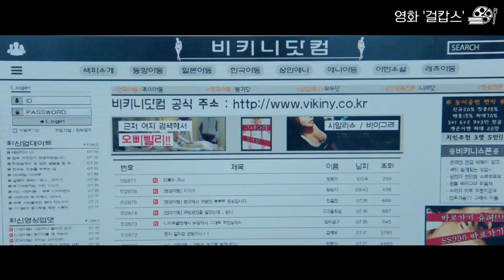[걸캅스] 생각보다 갱.장.히 잼있는 코미디영화 걸캅스!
딴짓하다 걸리면 모다? 모다?!

제목｜걸캅스 (2019)
개요｜코미디, 액션｜한국｜15세 관람가
감독｜정다원
출연｜라미란, 이성경, 최수영 등